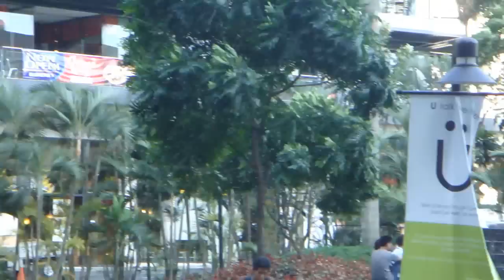♥ "Music from Across the Way" ♫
Composer: James Last

Performing Artists:
Charles Yancich, The Boston Pops Orchestra & Arthur Fiedler

Arranged by: Richard Hayman

video scenery: Makati City, Metro Manila

212